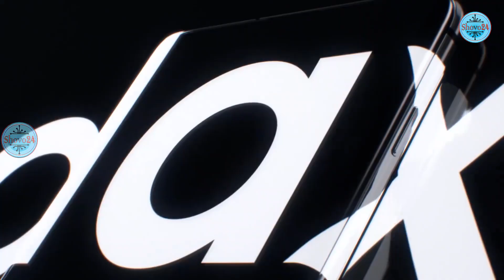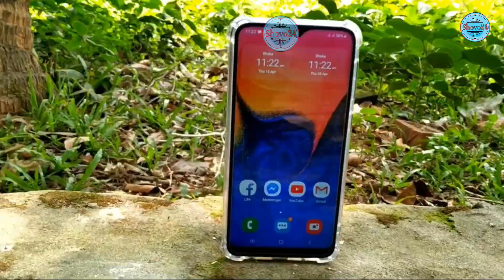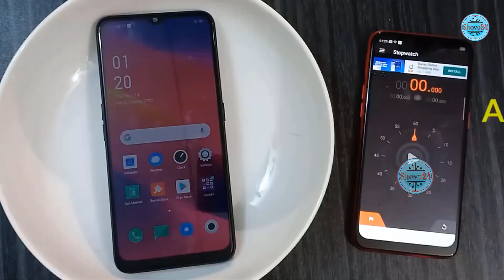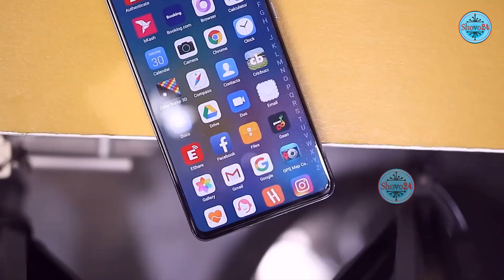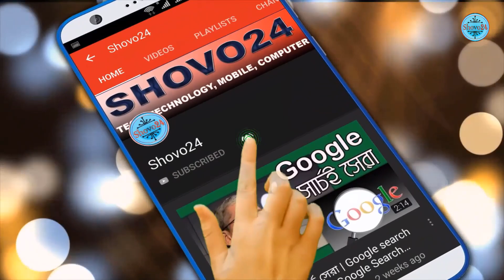Top 10 Most Selling Phone In The World🔴বর্তমান বিশ্বে সব থেকে বেশি বিক্রিত ১০টি স্মার্টফোন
Shovo24

চাকরি 😱 Kormo app by Google 🔥 How to use Kormo by Google 📱 চাকরি খুজুন কর্ম অ্যাপের মাধ্যমে